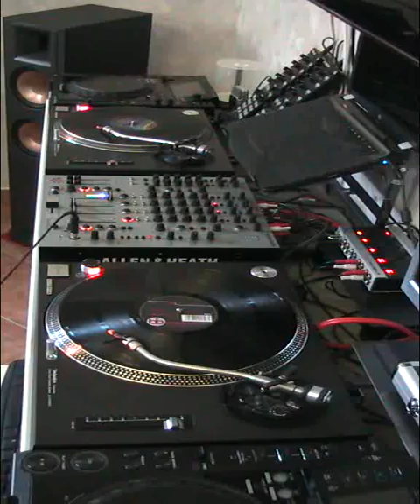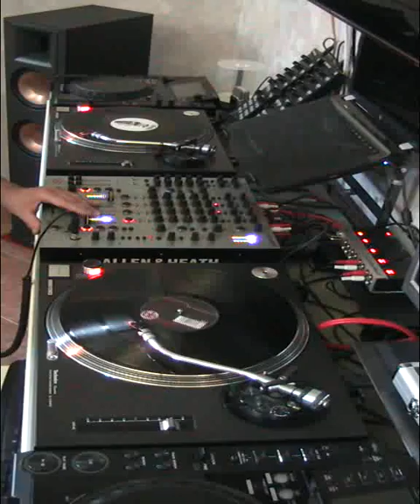Stefano Zucchini @ Mix Acid Techno Hard House 1995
Classic Mix Techno Acid 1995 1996
Dischi Storia Progressive anni '90